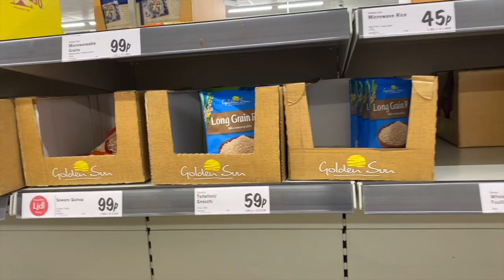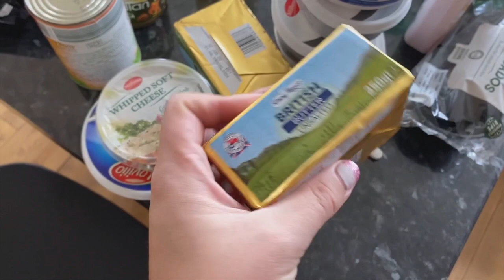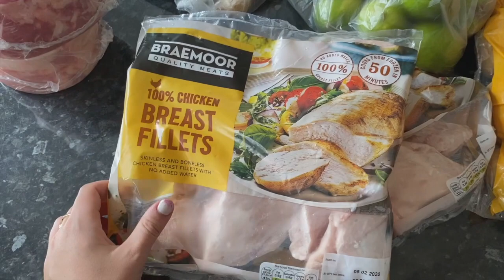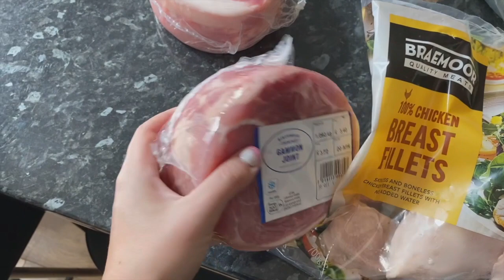What food to buy during the Pandemic?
Hello everyone, I had a lot of questions about what food we should stock up on during the 14-week quarantine.

The main food you should think about getting are things that are nonperishable and last months in the freezer or without a freezer.  Just remember that there's no need to buy out the stock at your local grocery store. So only purchase what you actually need.

Healthy food to buy for your pantry:
Beans and legumes. Reach for these on your next trip to the store, because they're not only long-lasting but also a great starting point for a nutrient-rich meal. Beans and legumes are excellent shelf-stable sources of plant protein, Chickpeas or lentils for example, can be mixed with salads and pasta dishes, or used in soups and stews.

Canned fish. Canned or vacuum-packed protein sources like tuna or salmon are also highly nutritious and offer a boost of heart-healthy omega-3 fatty acids.

Nut butters. These are a great source of protein and healthy fats, and pair well with lots of foods, from crackers and breads to apples and bananas. Sun butter, which is made from sunflower seeds, is appropriate for those with peanut or tree nut allergies.

Whole-wheat and bean pastas, quinoa and brown rice. These are the nutrient-rich grains to stock up on, and they can be used as a side dish or mixed with proteins and vegetables. High-fiber cereal. A high-fiber, high-protein dry cereal or muesli.

Canned, sugar-free fruits and vegetables. Stocking up on canned vegetables, canned fruit and applesauce without added sugar is also wise. Be sure to rinse canned vegetables to get rid of extra sodium. And don't forget canned or jarred tomato-based sauces.

Dried fruit, popcorn and yes, chocolate. Dried fruits like prunes, apricots, raisins, cranberries, figs are a sweet source of iron, fiber and antioxidants. They can be combined with nuts -- including my favorite, omega-3 rich walnuts -- or almonds, cashews, pistachios, peanuts or pecans. Sunflower seeds or pumpkin seeds are also a tasty nutritious option, and can be used for DIY trail mixes. Popcorn is also a great source of fiber, and you can sprinkle some Parmesan cheese on top to turn it into a savory snack or add dried fruit or mini chocolate chips for added sweetness. You can even indulge in a stash of chocolate, though the healthiest kind is dark chocolate, which is rich in anti-aging flavanols. It is certainly okay to incorporate a few indulgent foods, like chocolates or other sweets, especially during stressful times.

Water, shelf-stable milk and coffee. Remember, in addition to stocking up on foods it's important to stay hydrated. The general rule of thumb for emergencies is to store at least one gallon - 5 litres of water per person. However, if you typically drink tap water or have some sort of filter, I wouldn't worry about buying copious amounts of water.

Milk. Having a shelf-stable milk or plant beverage on hand isn't a bad idea if you don't want to or cannot venture out to the grocery store.

What to buy for your freezer:
Bread, deli meat and fresh seafood. Take full advantage of your freezer, including for foods that freeze well but that you might not typically freeze, such as milk, deli meats and bread. I only recommend freezing shredded cheese that you plan to use in cooking, such as packaged shredded mozzarella. Hard cheese, like Parmesan, can keep in the refrigerator for weeks though. Additionally, if you already have fresh fish and meat, consider freezing it. Animal proteins like seafood, poultry, and beef hold well in a freezer -- typically for a few months.

Additional fruits and vegetables. Frozen strawberries, blueberries and peaches can be used for smoothies, while spinach, broccoli, carrots, cauliflower, asparagus and green beans can be used as a solo side dish or mixed with pasta or rice. Packaged foods help meet the nutrition needs of many of us, including vegetarians, as well as those who have special dietary restrictions. For vegans and vegetarians, packaged alternatives are a good option, including items such as frozen bean burritos, frozen veggie burgers and frozen veggie pizza.

THE LIST:
Coconut oil, butter, oil
Musli, oats
vinegar - food preservation, flavoring, tenderizing, antibacterial, cleaning and MANY other uses!
Nut butter
Dry beans, lentils, pulses, rice all sorts of grains
Frozen meat and fish
Canned fish, such as tuna, salmon, or sardines. Tuna and salmon are also available in shelf-stable pouches.
Beef or fish jerky
Dried or canned fruit
Dehydrated or canned vegetables
Canned beans
Unsalted nuts and seeds
Whole-grain crackers
You can freeze bread, cheese
Protein and/or energy bars
Milk or nondairy alternatives in shelf-stable packaging
Alcohol - vodka, spirits
Pet food and baby food
Medications